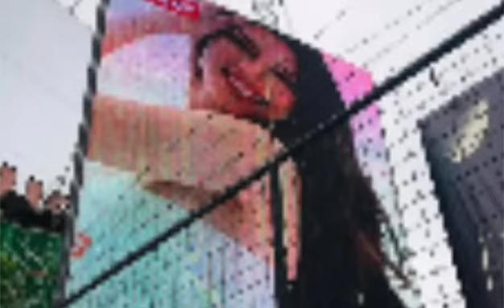Nakakagulat dahil sobrang sikat na sya ngayon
Isang halimbawa na dapat tularan Ng mga kabataan.Patuloy na mangarap para maabot Ang tagumpay.